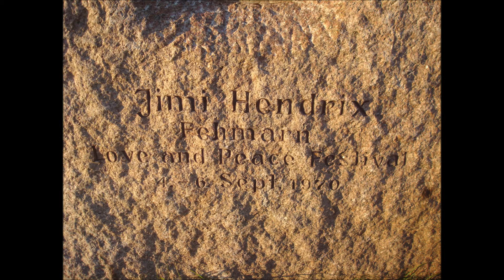Urlaub auf der Insel Fehmarn.